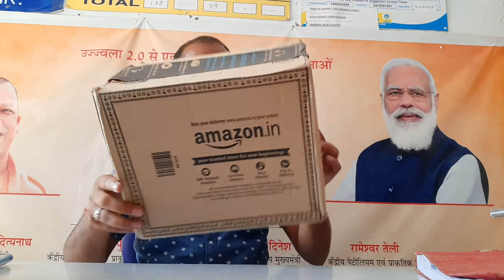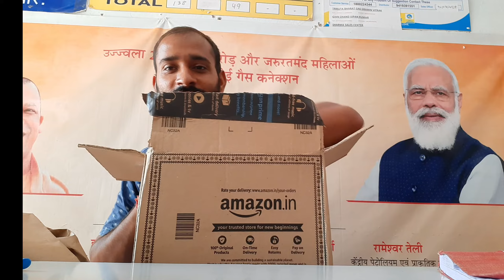Amazon Alexa Review||Vlog no.45||Nagrota Panjgrain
Amazon alexa review. play nic songs.with wifii connectivity..with ur mobile phone